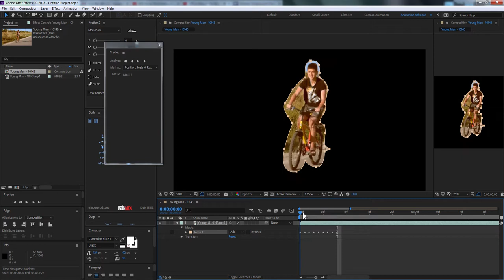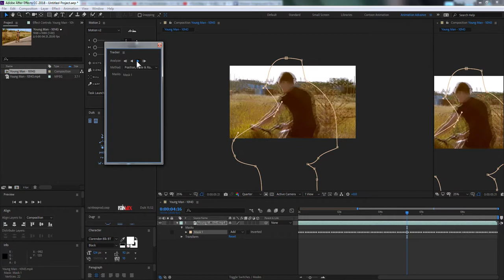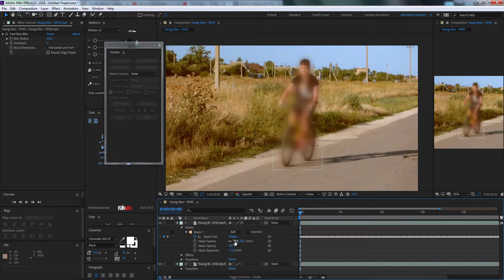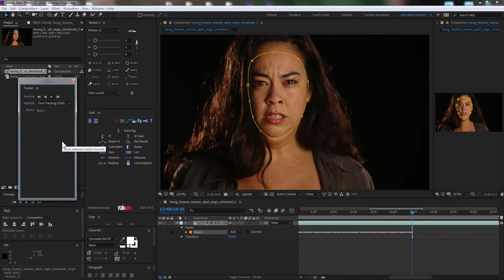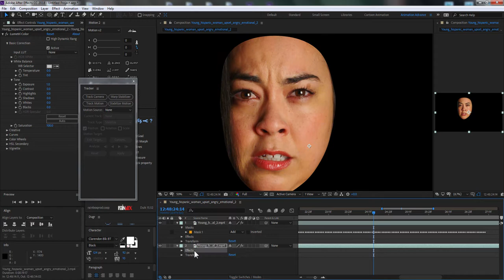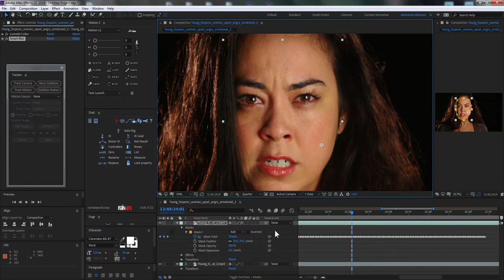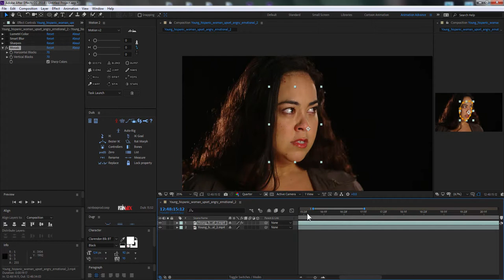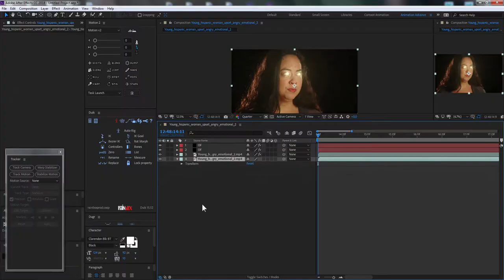[After Effect] TRACK MASK - How to use